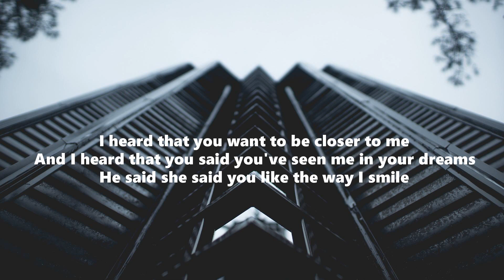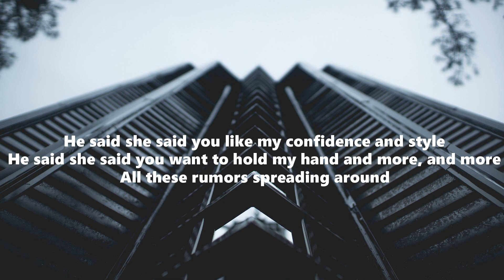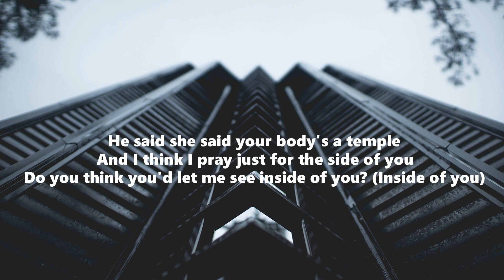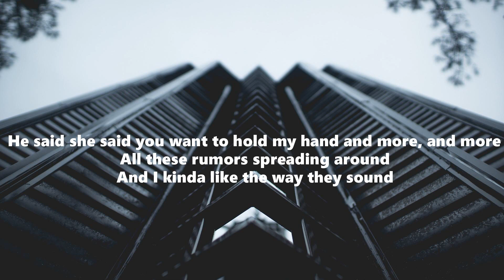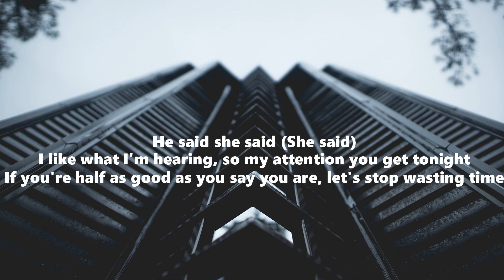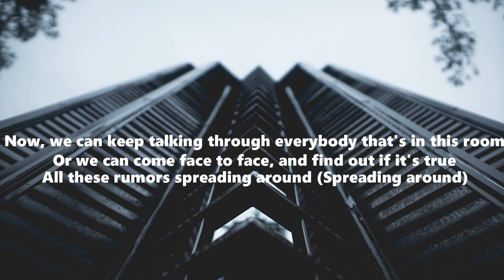Sabrina Claudio - Rumors ft ZAYN (Lyrics)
Lyrics:
I heard (I heard) that you want to be closer to me
I heard (I heard) that you said you've seen me in your dreams
He said she said you like the way I smile
He said she said you like my confidence and style
He said she said you want to hold my hand and more
And more
All these rumors spreading around
And I kinda like the way they sound
All these rumors 'bout you and me
How can we make this a reality? Oh
He said she said your body's a temple
And I think I pray just for the sight of you
Do you think you'd let me see inside of you? (Inside of you)
I've been sinking, let me just confide in you
He said she said you like my confidence and style (I like your confidence and style)
And more
All these rumors spreading around (spreading around)
All these rumors 'bout you and me (you and me)
He said she said, mm
He said she said, she said
I like what I'm hearing, so my attention, you get tonight
If you're half as good as you say you are, let's stop wasting time
Now, we can keep talking through everybody that's in this room
Or we can come face to face, and find out if it's true
And I kinda like the way they sound (the way they sound)